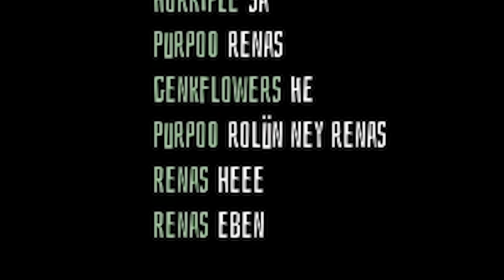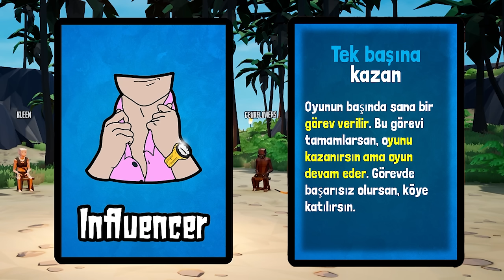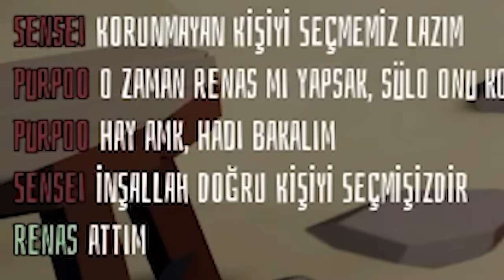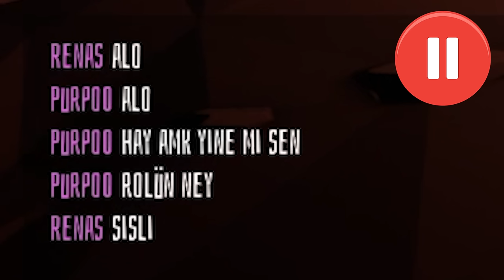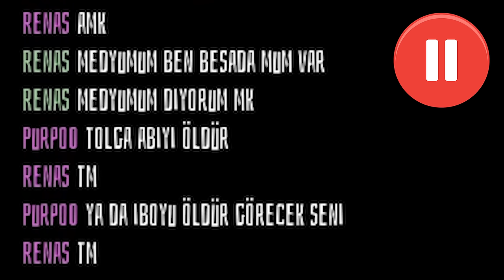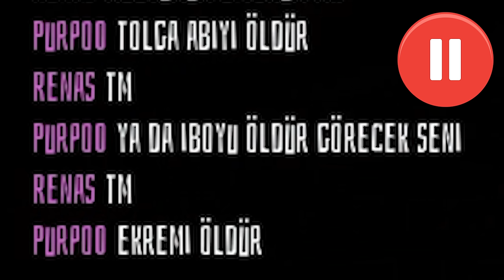KÖY HALKI TOPLANDI, SUÇLUNUN KİM OLDUĞUNU ARIYOR - AGROU TÜRKÇE [KURT ADAM - KÖYLÜ]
00:00 Giriş
00:55 1. Maç
10:43 2. Maç
17:53 3. Maç
23:37 4. Maç
34:08 5. Maç